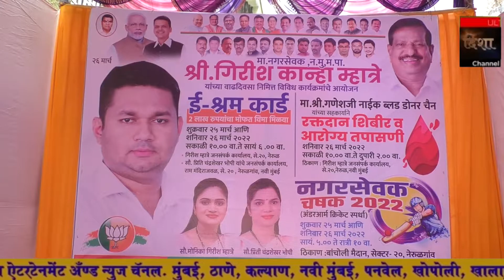नगरसेवक Girish Mhatre यांनी वाढदिवसाचे औचित्य साधुन केले समाजहिताचे कार्य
नगरसेवक गिरीश म्हात्रे यांनी वाढदिवसाचे औचित्य साधुन केले समाजहिताचे कार्य

नगरसेवक गिरीश म्हात्रे यांच्या वाढदिवस २६ मार्च रोजी नेरूळ गाव येथे मोठ्या उत्साहात साजरा करण्यात आला यांनी आपल्या वाढदिवसाचे औचित्य साधून समाज उपयोगी काम केली त्यामधे रक्तदान शिबिर, गवमोफत ई कार्ड वाटप, नगरसेवक चषक २०२२ क्रिकेट स्पर्धांचे आयोजन करण्यात आले होते या सर्व कार्यक्रमांचा नागरिकांनी उत्तम रित्त्या आस्वाद घेतला या  समारंभास आमदार गणेश नाईक माजी खासदार संजीव नाईक यांच्यासह इतर मान्यवर व नागरिक मोठ्या संख्येने उपस्थित होते त्याच बरोबर लहान मुलांनी देखील गिरीश म्हात्रे यांच्या वाढदिवसात आनंदाने सहभाग घेतला

या प्रसंगी पत्रकारांशी बोलताना आमदार गणेश नाईक यांनी असे सांगितले की नगरसेवकापेक्षा गिरीश हे जनसेवक  म्हणून यशस्वी ठरले आहेत असे म्हणत आमदार गणेश नाईक यांनी गिरीश म्हात्रे यांना वाढदिवसाच्या शुभेच्छा दिल्या